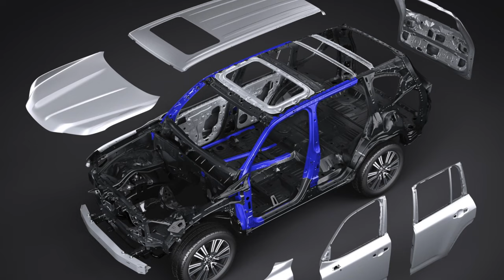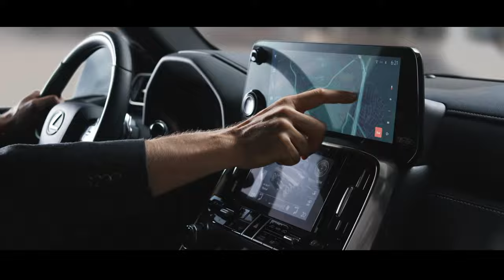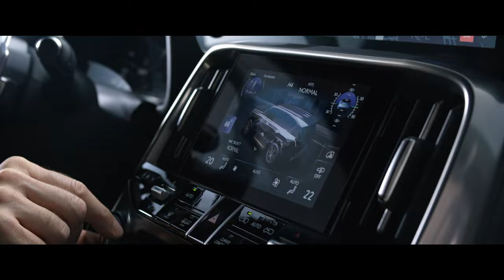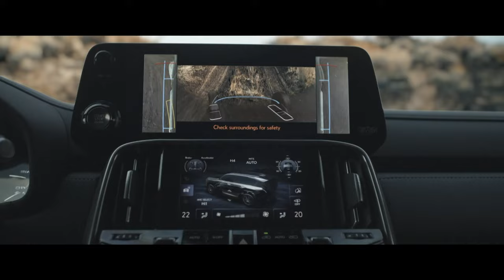Lexus LX — чем он лучше Ленд Круизера? | «Своими глазами» №892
Приглашение Лексуса на мировую премьеру «эль-икса»… в Москву мы получили с удивлением. Ведь мировой дефицит микросхем больно ударил и по Тойоте, которая в сентябре 2021 года вынуждена была сократить производство в Японии на 40%, но завод в Тахаре и так с трудом справляется с удовлетворением спроса на Land Cruiser 300, и выход Лексуса LX по всем инсайдам должен был быть отложен. Однако — война войной, а флагманский внедорожник выходит по расписанию.